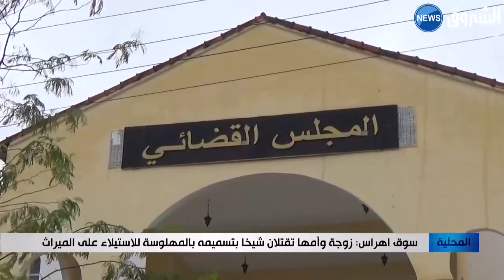سوق أهراس: زوجة وأمها تقتلان شيخا بتسميمه بالمهلوسة للاستيلاء على الميراث